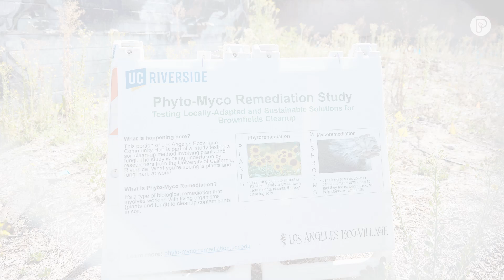Cleaning TOXIC SOIL with fungi and native plants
Mycologist and environmental scientist Danielle Stevenson took three superfund and brownfield sites -- an old railyard, a former gas station, and an auto body shop -- and planted native California plants and some super fungi across them.

After one year, the plants and fungi had helped remove heavy metals, contaminants, and petrochemicals from the soil.

The experiment shows promise in the field of mycoremediation, an eco-friendly and cost-effective solution for cleaning up toxic sites.

We’re Pattrn.

00:00 Introduction
00:21 The Experiment
01:45 The Results
02:40 The Benefits
03:38 The Future